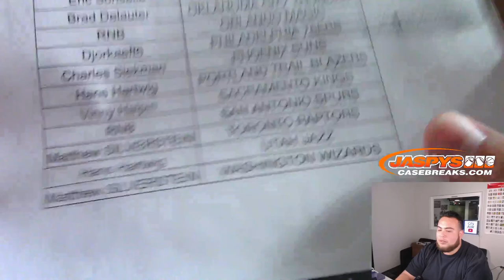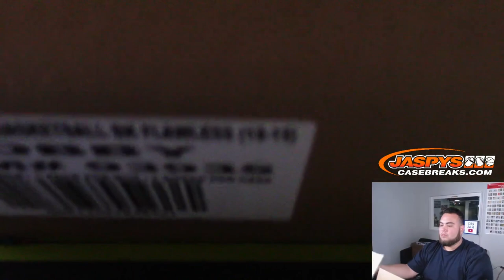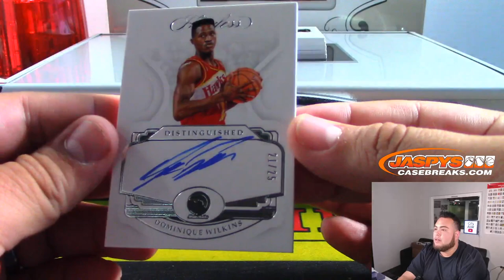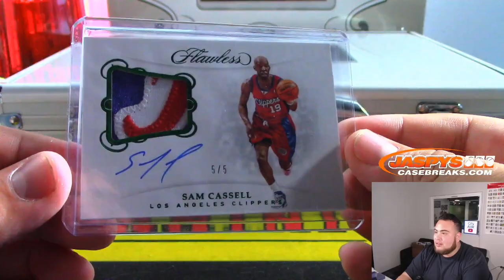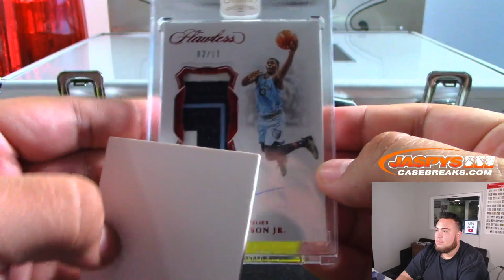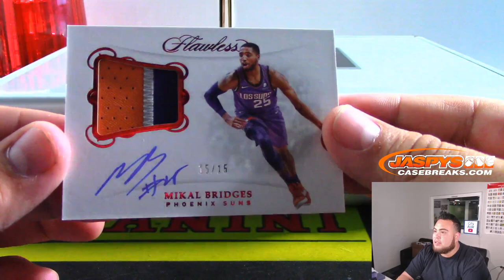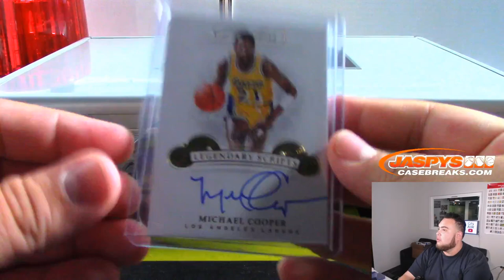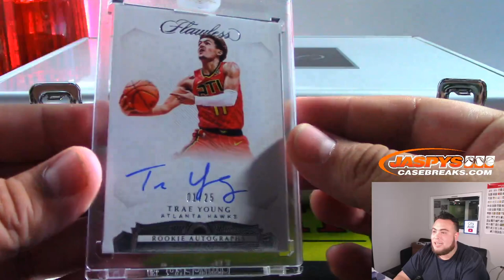MON. 11/17 - 2018/19 PANINI FLAWLESS BASKETBALL 2-BOX CASE BREAK #12 *PYT*